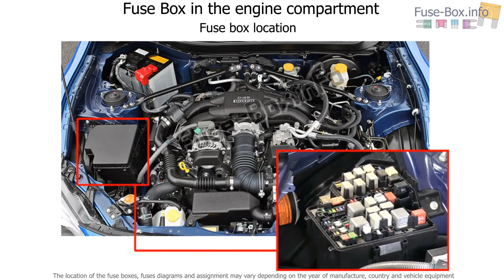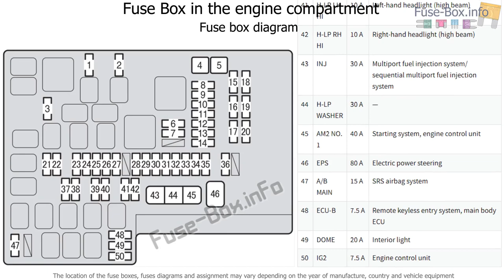Fuse box location and diagrams: Subaru BRZ (2013-2019)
Fuse box diagram (location and assignment of electrical fuses) for Subaru BRZ (2013, 2014, 2015, 2016, 2017, 2018, 2019).